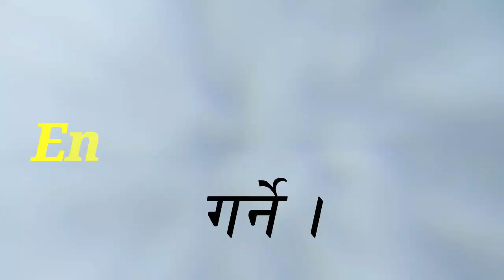|| कस्ताे नेतृत्व छान्ने ? || LEADERSHIP DEVELOPMENT TIPS ||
यस च्यानलमा जाेडिनुहुने  सबैलाई हार्दिक स्वागत गर्न चाहन्छौं । हामी तपाइहरूकाे व्यक्तित्व विकास गर्न public speaking, anchoring , leadership , motivation, mind power, memory power, yoga , meditation , health tips , success tips, Spirituality  इत्यादी विषयहरुको  भिडियाे निरन्तर रूपमा अपलाेड गर्ने छाैँ । यदि  तपाइहरू public speaking लगायतका  training लिन चाहनुहुन्छ भने हामिलाइ सम्पर्क गर्न सक्नुहुन्छ ।
कृपया हाम्राे facebook मा जाेडिनका लागि

Ananta Ram KC is Motivational Speaker,Trainer ,Leadership Coach and Memory Master.He is a Guinness World Record Holder on Longest Speech Marathon.He made the Guinness World Record by giving speech continuously  for 90 hours and 2 minutes on  various topics from August 27 to 31,2018.He is also an author. He has written two books about motivation and Memory power.He had traveled ,all Nepal,77 districts on foot almost 10,000 KM from 2007 to 2009. He had also traveled 6 provinces of India from Kathmandu to Kaniyakumari of India,Srilanka border, on foot from 2009 to 2010 which is about 4000 Km . He is a Yoga Instructor and Naturopathy Doctor . He has been giving various seminars ,workshops , training for youths and students on memory power , leadership, public speaking , motivation,yoga ,etc.